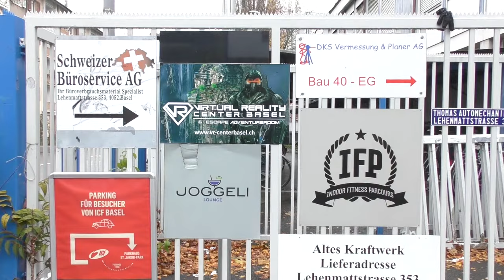Virtual Reality Center Basel - Trailer 2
Unsere Angebote begeistern nicht nur Männer - auch Frauen sind bei der Virtuellen Realität ganz vorne mit dabei!  In diesem Video erfahrt ihr mehr über die Möglichkeiten unseres Explorers - erlebt euer grösstes virtuelles Abenteuer bei uns im VR Center Basel!

Der Explorer ist ein an „Indiana Jones“ und „Lara Croft“ angelehntes Spielkonzept. In mysteriösen Tempeln und Städten wird nach den Überresten längst vergessener Zivilisationen gesucht. Das Abenteuer steht hier im Vordergrund: einfache Rätsel und das eine oder andere Hindernis werden einen Erwarten – eine Immersive Erfahrung für alle Teilnehmer.

Virtual Reality Center Basel
Lehenmattstrasse 353
Gebäude 30
4052 Basel

Mittwoch:
14:00 - 21:00 Uhr
Donnerstag:
17:00 - 22:00 Uhr
Freitag:
14:00 - 22:00 Uhr
Samstag:
10:00 - 22:00 Uhr
Sonntag:
10:00 - 20:00 Uhr

Ausserhalb der Öffnungszeiten sowie Montag und Dienstag auf Anfrage